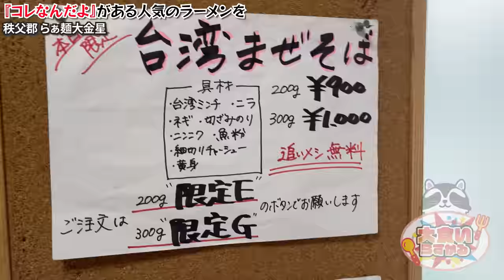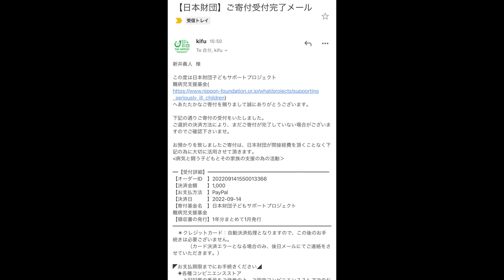秩父の人気店に初訪問！【コレがいい】が詰め込まれた最高の一杯に感動の嵐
本日はずっと行きたかった大金星さんへ！
コレが食べたかった…と思わされる懐かしさのある味と洗礼された見た目
最高のひとときでございました